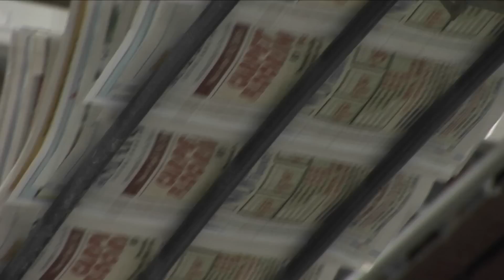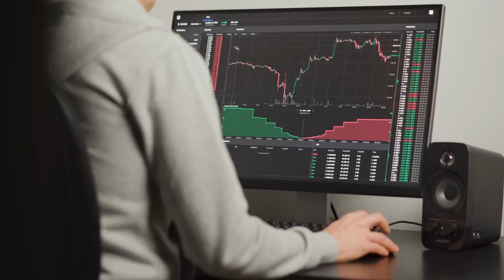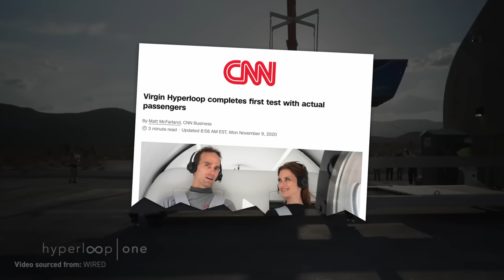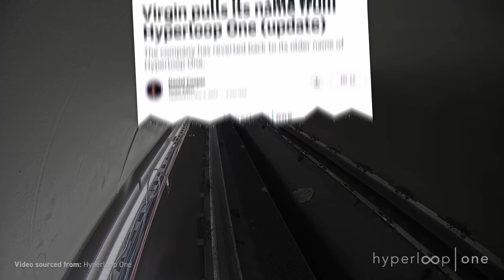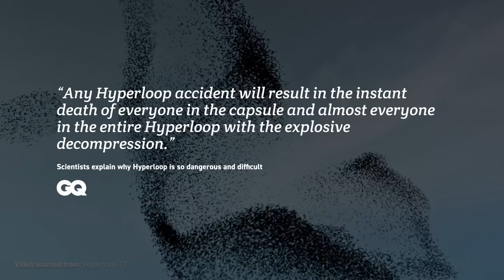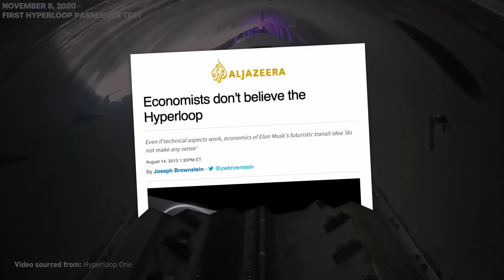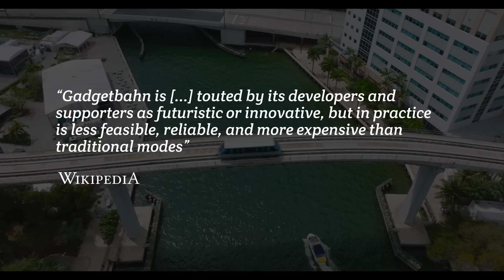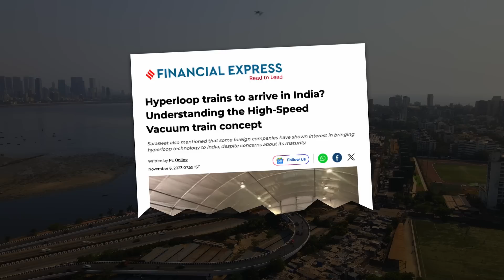Why the Hyperloop failed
Hyperloops were supposed to be the future of transportation, but now one of the largest Hyperloop businesses (Hyperloop One) has closed down - so why is this?

When Elon Musk proposed his futuristic new vision for transportation, the world ate it up, with Hyperloops planned everywhere from California, to India, to Australia. These were supposed to be cheaper and faster than traditional travel modes like rail and air.

But problems with the idea started popping up almost immediately, and now the biggest Hyperloop firm has shut its doors. So, in this video I want to ask what happened? And if we should still be investing in the Hyperloop technology over more tried and tested ones like High Speed Rail.